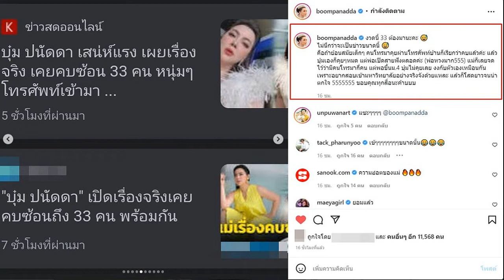ถึงกับตกใจ! บุ๋ม ปนัดดา ลั่น งวดนี้ 33 ต้องมา ไม่นึกว่าจะเป็นข่าวขนาดนี้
ถึงกับตกใจ! บุ๋ม ปนัดดา ลั่น งวดนี้ 33 ต้องมา ไม่นึกว่าจะเป็นข่าวขนาดนี้ หลังทุกสำนักข่าวพร้อมใจลงข่าวความรักในอดีต ตอบชัด ตอนนี้รักเดียวใจเดียว
หลังจากก่อนหน้านี้คุณแม่พราวเสน่ห์ บุ๋ม ปนัดดา วงศ์ผู้ดี ออกมาเปิดใจถึงเรื่องราวความรักในอดีตกลางรายการ ‘แซะ’ ว่า เคยคบซ้อน 33 คน แต่ถ้าไม่คบ 100 กว่าคน
โดยสมัยก่อนมันไม่ได้โทรศัพท์สื่อสารอะไรได้เยอะขนาดนี้ และไม่ได้คุยทุกวัน ซึ่งบางคนก็อยู่ต่างจังหวัด บางคนก็อยู่ต่างประเทศ อีกทั้งมีอยู่วันหนึ่งมีโทรศัพท์โทรเข้ามาหาที่บ้าน พ่อถึงขนาดต้องเปิดรับกดทิ้ง เปิดรับกดทิ้งเนี่ย 40 กว่าสาย จนเรื่องราวดังกล่าวกลายเป็นกระแสฮืฮาสนั่นโซเชียล รวมถึงสื่อทุกสำนักพร้อมใจกันเขียนข่าวความฮอตของคุณแม่บุ๋ม